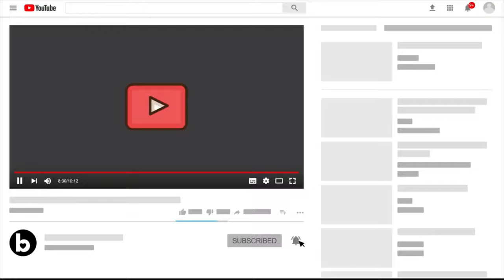Lucas Vázquez for Real Madrid, has extended his contract until 2024!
Lucas Vázquez extends until 2024 with Real Madrid.

Lucas Vázquez accepted a 10% salary reduction for the first year of his new contract.